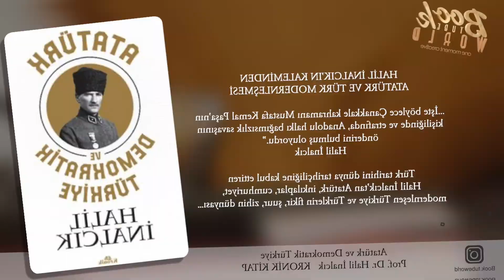Atatürk ve Demokratik Türkiye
HALİL İNALCIK’IN KALEMİNDEN
ATATÜRK VE TÜRK MODERNLEŞMESİ
...İşte böylece Çanakkale kahramanı Mustafa Kemal Paşa’nın kişiliğinde ve etrafında, Anadolu halkı bağımsızlık savaşının önderini bulmuş oluyordu.”
Halil İnalcık
Türk tarihini dünya tarihçiliğine kabul ettiren Halil İnalcık’tan Atatürk, inkılaplar, cumhuriyet, modernleşen Türkiye ve Türklerin fikir, şuur, zihin dünyası…
Atatürkçülük, İnalcık’a göre yüz elli yıllık bir tarihî gelişimin son ve radikal ifadesidir. Günlük siyasi ve sosyal akımların etkisinden korunduğu ölçüde anlaşılacak, Türkiye’nin problemleri daha gerçekçi çözümlere kavuşabilecektir. Elinizdeki eserde İnalcık; hilafet, inkılaplar, modernleşme problemleri, Osmanlı’dan Türkiye Cumhuriyeti’ne geçiş ve yabancı tarihçilerin Atatürk devrimlerine dair yorumları üzerine çok kritik analizler yapıyor. Türkiye için bir tek yükseliş yolu olduğunu söylüyor: “Atatürk devrimini, gerçek ruhuyla benimsemek ve şaşmaz bir şekilde izlemek.”
Türk tarihinin en büyük sorununun Avrupa ile boy ölçüşme olduğunu düşünen İnalcık, bunun bir sorun olarak kalmaması için batıyı da doğuyu da iyi anlamak gerektiği üzerinde duruyor. Türkiye ve Japonya’nın siyasi modernleşmesi, Türk tarihi ve Atatürk’te tarih şuuru, yüzyıla damgasını vuran bir düşünür olarak Ziya Gökalp üzerine yazdığı makalelerle fikir dünyamızı genişletiyor.
Atatürk ve Demokratik Türkiye, cumhuriyetimizin kurucusu Atatürk ile devrimlerinin kaynağını daha iyi öğrenmek, modernleşen Türkiye’nin sorunlarını daha iyi anlamak için eşsiz bir eser…